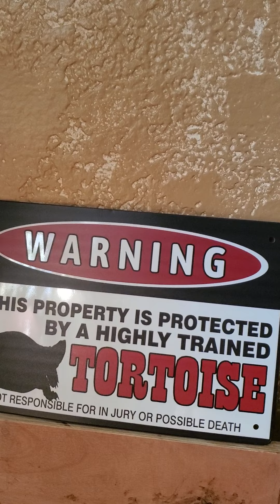tortious eating ASMR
sulcata tortious eating dandelions